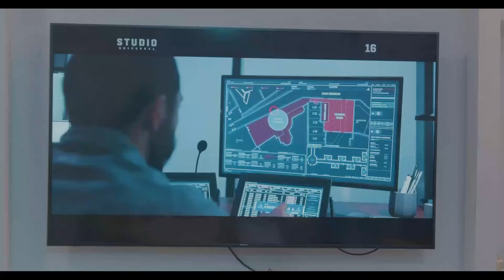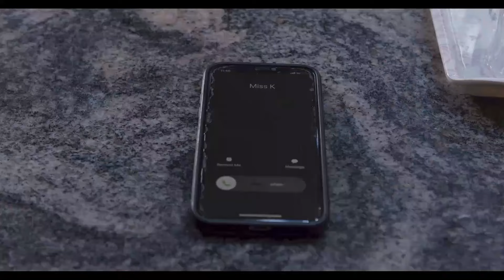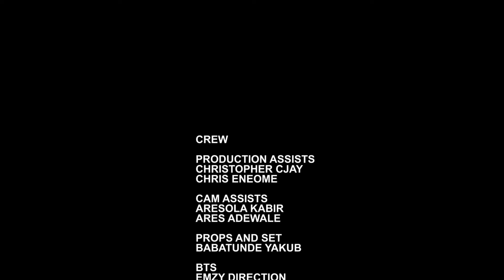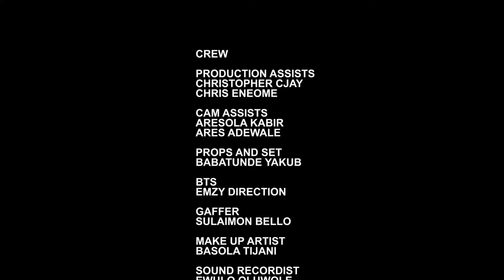A KISS BEFORE MAKE OUT (new movie) - CHIDI DIKE, CHIOMA NWAOHA 2024 Latest Nigerian Movies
Watch the best of 2024 EXCLUSIVE NOLLYWOOD MOVIES here On @nollynettv

Welcome to NOLLYNET TV! Join us to Explore the Complexities of Love, Full Dosage of Romance and Real - Life Experiences. Your Happiness Remains Our PRIORITY!!!

ANOTHER MAN'S POISON